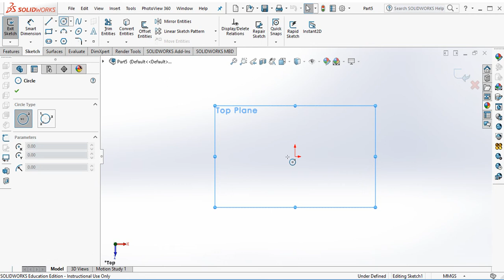Modelling a cylinder